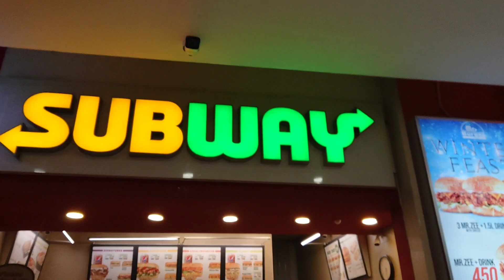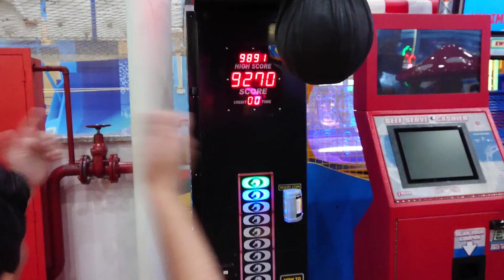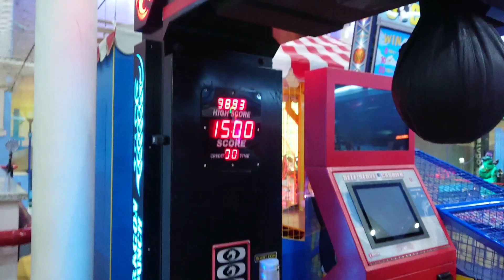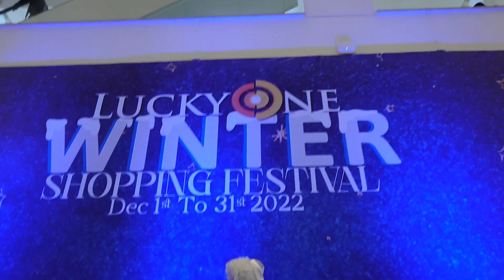CHEEKHEIN NIKAL GAYI | Simra ki halat khrb | vlog#5 | luckyone mall | sisters diary vlogs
This is Kinza Irfan, Nabiha Irfan, Simra Irfan, and Manahil Irfan
A vlog full of ultimate fun and masti with family simra aur nabiha ki halat khrb rides itne maze ki ke chekhein nikl gain you can have these all things at luckyone mall wonderland and to know more watch the full video till end